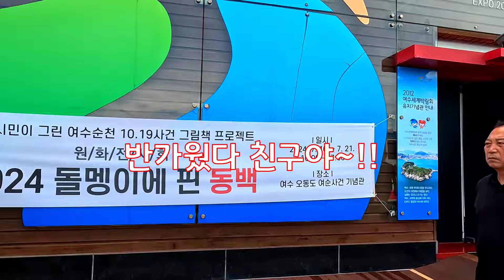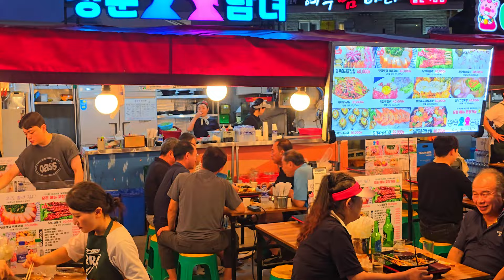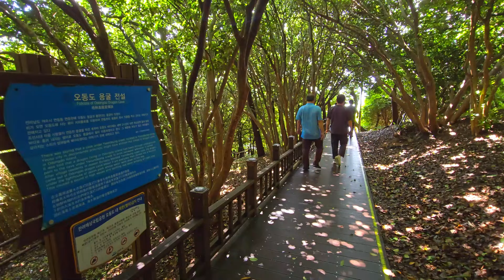여수 추억여행 1박 2일